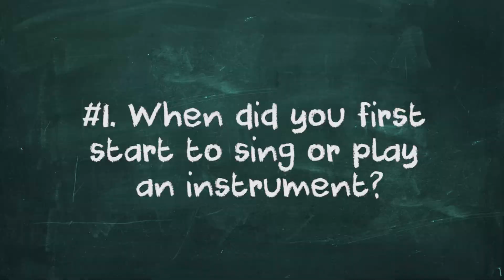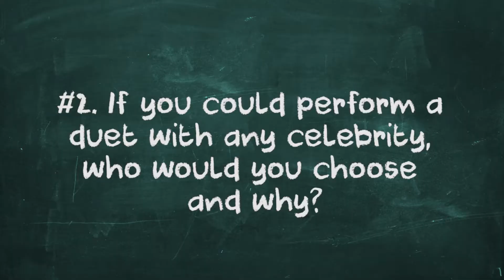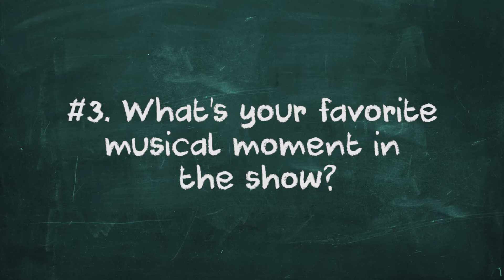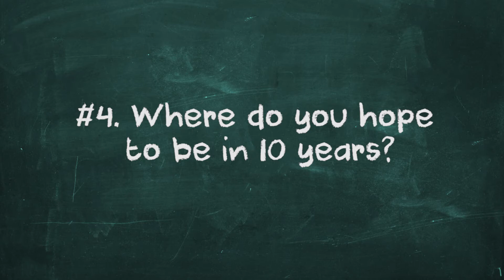Meet the New Class at the School of Rock, Episode 2: Music History & Appreciation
In episode two, where we learn about how the new young stars at Broadway's SCHOOL OF ROCK started playing, their dream celebrity duet, and where they hope to be in 10 years.

Get to know Levi Buksbazen (Freddy), Amadi Chapata (Tomika), Olivia Chun (Summer), Rachel Katzke (Katie), Walden Sullivan (Lawrence), John Allyn (Billy), & Zachary Zwelling (Zack).